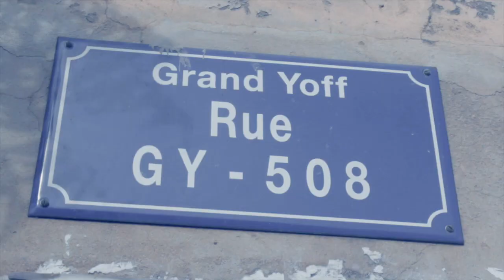RIICH BII x Ariel sheney Ghetto remix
#40 Des tendance Ghetto boy